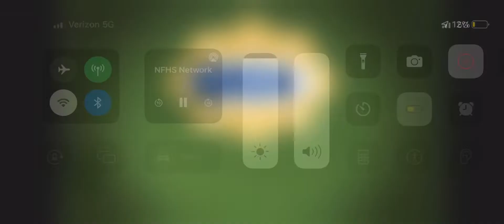Valley Vikettes 2018 State Pom routine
Credit NFHS network